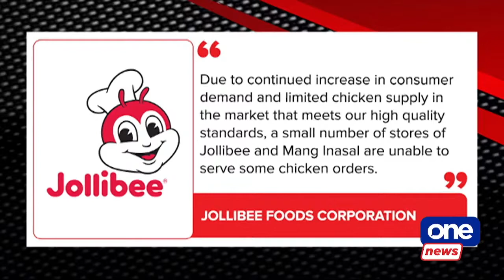Some fastfood branches unable to serve chicken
Chicken in high demand, limited supply
Some fastfood branches report they are unable to serve chicken due to high demand, but limited supply that meets their standards. While the Dept. of Agriculture earlier said there is no shortage, prices have gone up with a whole chicken now at P200 each.